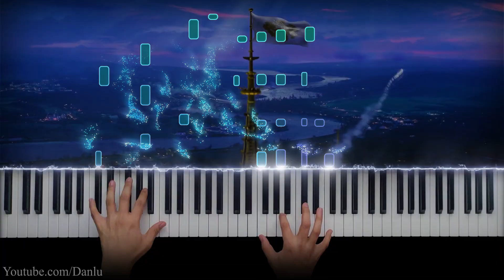Disney Intro - Piano cover ( Opening Theme )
Disney Intro Theme - Piano